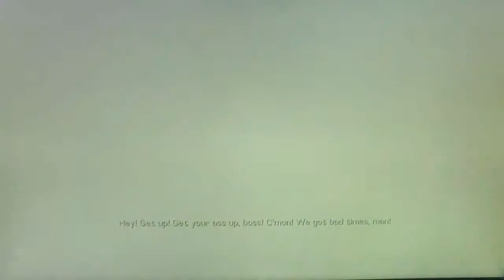Bullet Storm Campaign HD Playthrough pt3